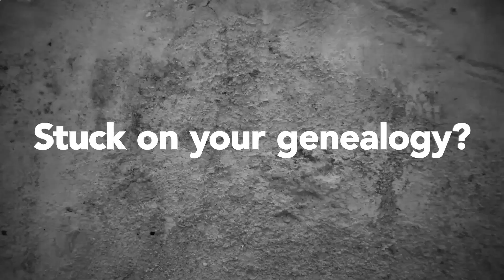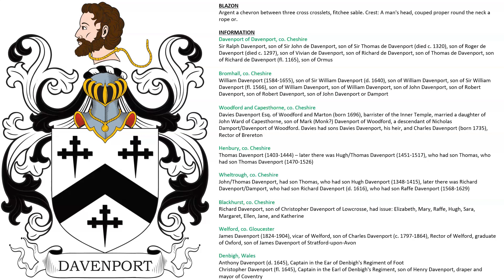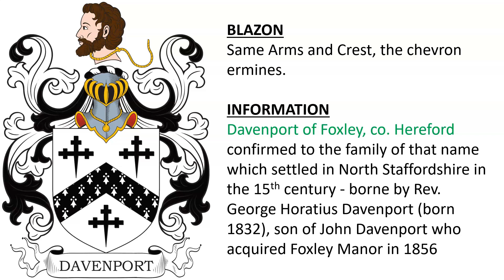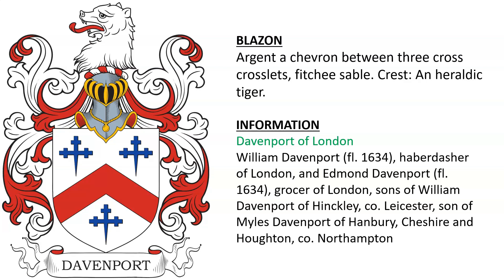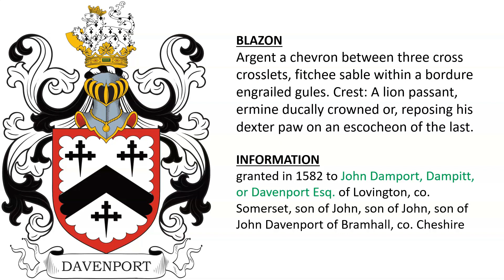Davenport Coat of Arms & Family Crest - Symbols, Bearers, History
Davenport “Family Crest” or Coat of Arms - Davenport Family History & Surname

1) Argent a chevron between three cross crosslets, fitchee sable. Crest: A man's head, couped proper round the neck a rope or.

Davenport of Davenport, co. Cheshire
Sir Ralph Davenport, son of Sir John de Davenport, son of Sir Thomas de Davenport (died c. 1320), son of Roger de Davenport (died c. 1297), son of Vivian de Davenport, son of Richard de Davenport, son of Thomas de Davenport, son of Richard de Davenport (fl. 1165), son of Ormus

Bromhall, co. Cheshire

Woodford and Capesthorne, co. Cheshire
Davies Davenport Esq. of Woodford and Marton (born 1696), barrister of the Inner Temple, married a daughter of John Ward of Capesthorne, son of Mark (Monk?) Davenport of Woodford, a descendant of Nicholas Damport/Davenport of Woodford. Davies had sons Davies Davenport, his heir, and Charles Davenport (born 1735), Rector of Brereton

Henbury, co. Cheshire
Thomas Davenport (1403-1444) – later there was Hugh/Thomas Davenport (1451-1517), who had son Thomas, who had son Thomas Davenport (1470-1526)

Wheltrough, co. Cheshire
John/Thomas Davenport, had son Thomas, who had son Hugh Davenport (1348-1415), later there was Richard Davenport/Damport, who had son Richard Davenport (d. 1616), who had son Raffe Davenport (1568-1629)

Blackhurst, co. Cheshire
Richard Davenport, son of Christopher Davenport of Lowcrosse, had issue: Elizabeth, Mary, Raffe, Hugh, Sara, Margaret, Ellen, Jane, and Katherine

Welford, co. Gloucester
James Davenport (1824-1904), vicar of Welford, son of Charles Davenport (c. 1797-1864), Rector of Welford, graduate of Oxford, son of James Davenport of Stratford-upon-Avon

Denbigh, Wales
Anthony Davenport (d. 1645), Captain in the Ear of Denbigh's Regiment of Foot, and Christopher Davenport (fl. 1645), Captain in the Earl of Denbigh's Regiment, son of Henry Davenport, draper and mayor of Coventry

2) Same Arms and Crest, with a crescent for difference.

Davenport of Chorley, co. Chester - Thomas Davenport (fl. 1499), had son Robert Davenport, who had son William Davenport, who had son Henry Davenport, who had son William Davenport of Chorley and later of Hallon

Davenport House, Worfield, co. Shropshire - Henry Davenport (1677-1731), joined East India Company, constructed house at Worfield c. 1727, son of Henry Davenport (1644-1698) and brother of Major General Sherington Davenport (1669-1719)

3) Davenport of Foxley, co. Hereford - confirmed to the family of that name which settled in North Staffordshire in the 15th century - borne by Rev. George Horatius Davenport (born 1832), son of John Davenport who acquired Foxley Manor in 1856 - Same Arms and Crest, the chevron ermines.

4) Davenport of Salford, co. Lancashire - Edward Davenport of Salford (born c. 1626), son of John Davenport of Didgbury, co Lancashire, son of Sir William Davenport of Bromhall, co. Cheshire (d. 1644) - Same arms, a canton gules for difference.

5) Richard Davenport Esq. of Darnwell Bank, 1823 - Argent on a chevron gules between three cross crosslets, fitchee, azure as many roses of the field. Crest: A Saracen's head in profile proper wreathed about the temples, and round the neck a rope.

6) Davenport of London - William Davenport (fl. 1634), haberdasher of London, and Edmond Davenport (fl. 1634), grocer of London, sons of William Davenport of Hinckley, co. Leicester, son of Myles Davenport of Hanbury, Cheshire and Houghton, co. Northampton - Argent a chevron between three cross crosslets, fitchee sable. Crest: An heraldic tiger.

7) William Davenport, from book dated c. 1490 - Argent a chevron between three crosses bottony fitchy sable a bordure engrailed gules.

8) granted in 1582 to John Damport, Dampitt, or Davenport Esq. of Lovington, co. Somerset, son of John, son of John, son of John Davenport of Bramhall, co. Cheshire - Argent a chevron between three cross crosslets, fitchee sable within a bordure engrailed gules. Crest: A lion passant, ermine ducally crowned or, reposing his dexter paw on an escocheon of the last.

9) Davenport of Ball Haye, Leek, co. Staffordshire - John Davenport of Ball Haye, Leek, co. Stafford, granted February 6th 1776 – a descendant of Henry Davenport (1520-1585) was granted Ball Haye in 1565, son of Henry Davenport, son of Radulph Davenport (born c. 1474) in Leek, had sons Randulph Davenport (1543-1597) and James Davenport (born 1545)